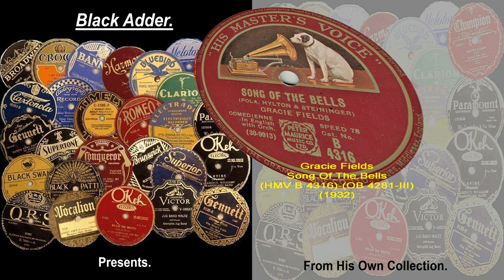Gracie Fields - Song Of The Bells(1932)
Gracie Fields - Song Of The Bells
(HMV B 4316)-(OB 4281-III)
(1932)